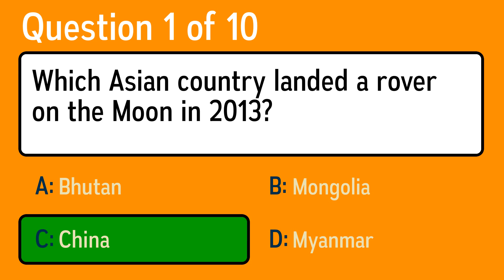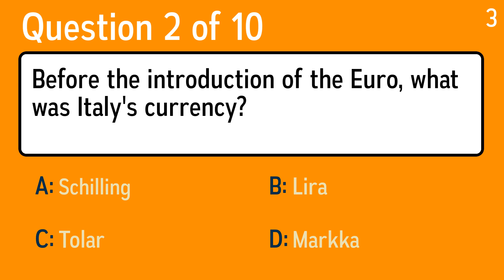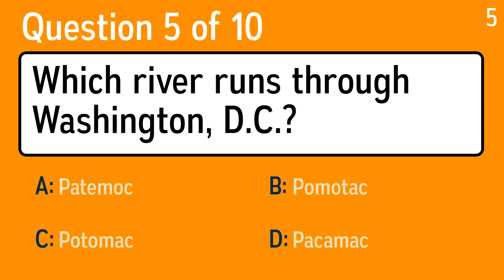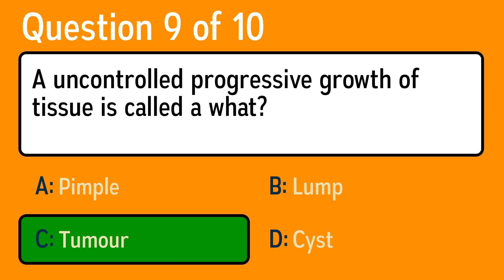Quiz that tests your knowledge in a challenging way.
Question 1: Which Asian country landed a rover on the Moon in 2013?
 Answer a: Myanmar
 Answer b: Bhutan
 Answer c: China
 Answer d: Mongolia

Question 2: Before the introduction of the Euro, what was Italy's currency?
 Answer a: Tolar
 Answer b: Schilling
 Answer c: Lira
 Answer d: Markka

Question 3: What branch of science was the focus of the Human Genome Project?
 Answer a: Chemistry
 Answer b: Physics
 Answer c: Genetics
 Answer d: Astronomy

Question 4: San Francisco is a city in which state?
 Answer a: Vermont
 Answer b: California
 Answer c: New York
 Answer d: Washington

Question 5: Which river runs through Washington, D.C.?
 Answer a: Patemoc
 Answer b: Potomac
 Answer c: Pomotac
 Answer d: Pacamac

Question 6: Where do most mammals have colouration?
 Answer a: In their feathers
 Answer b: In their horns
 Answer c: In their scales
 Answer d: In their fur

Question 7: If all 7,500 students of a college pay an activity fee of $4.00, how much is collected?

Question 8: What was the name of the first talk show hosted by Oprah Winfrey?
 Answer a: AM Chicago
 Answer b: AM London
 Answer c: AM Michigan
 Answer d: AM Illinois

Question 9: A uncontrolled progressive growth of tissue is called a what?
 Answer a: Tumour
 Answer b: Lump
 Answer c: Cyst
 Answer d: Pimple

Question 10: What do you add to caramel to make a praline?
 Answer a: Sugar
 Answer b: Nuts
 Answer c: Herbs
 Answer d: Egg whites